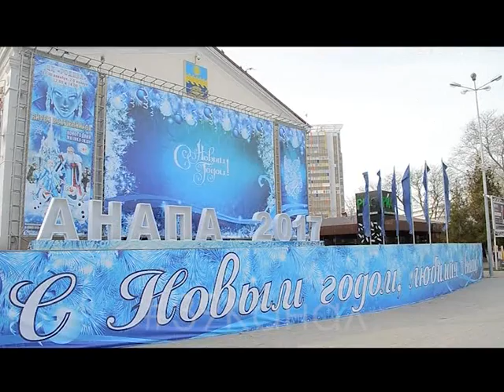Прогноз погоды на новогодние дни в Анапе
Вместо снега на Новый год в Анапе будет гроза.
За сугробами Росгидромет советует отправляться на Эверест.
Как обещают синоптики погода 31 декабря 2017 года на курорте будет аномально теплой.